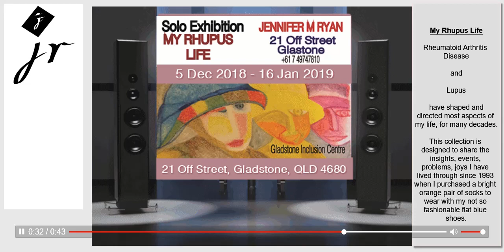My RUPUS LIFE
I am preparing artwork for my first solo art exhibition. Part of the preparation is documenting and sharing the when, what, how and why of the project.  The focus of the exhibition is 'outing myself as an autoimmune sufferer'.

Thanks in advance, if you choose that option. Jennie